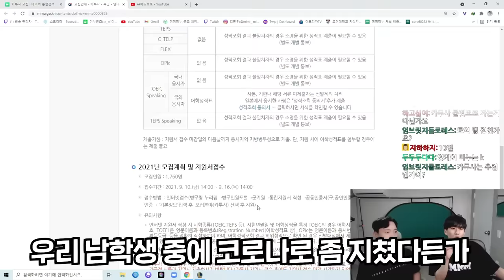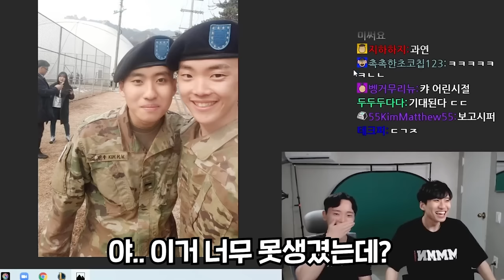썰 푸는 것만큼은 강철부대인 두 남자의 카투사 이야기